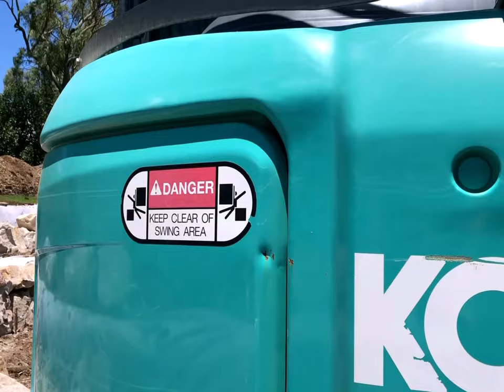HUGE Boulder Retaining Wall: Must see!!! GIANT ROCK WALLS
GIANT ROCK WALLS - Toowoomba QLD